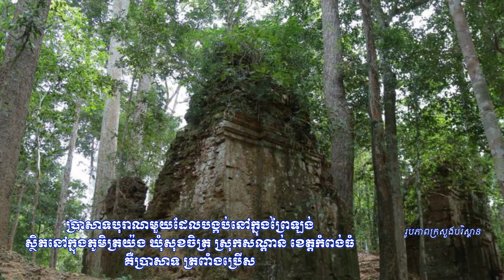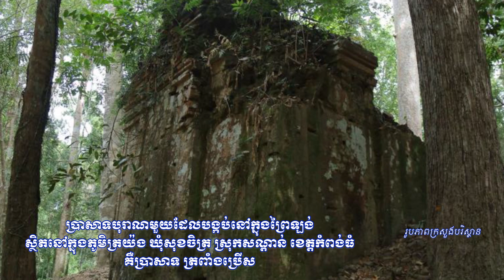Trapoeng Broes Temple in KompongThom Province, Cambodia